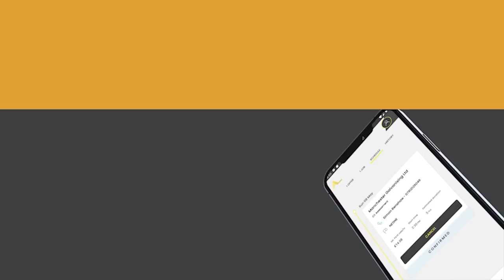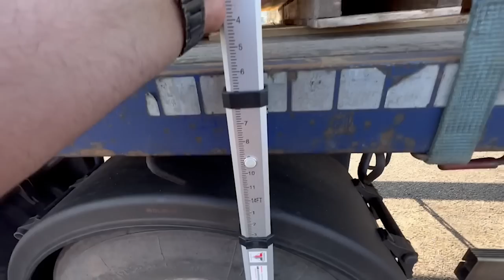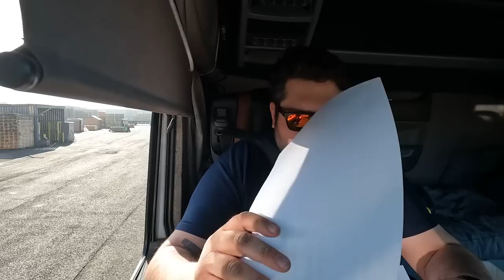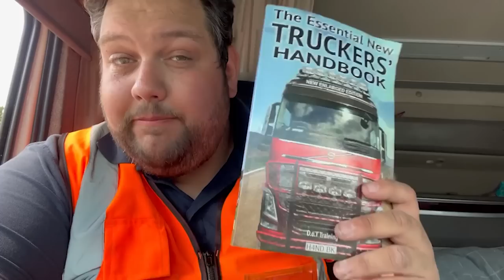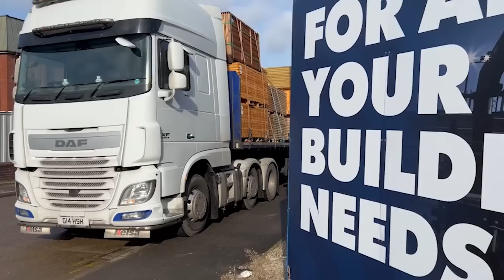Multi Dropping! Can I Be On Time!?